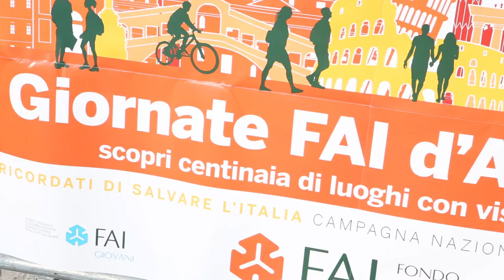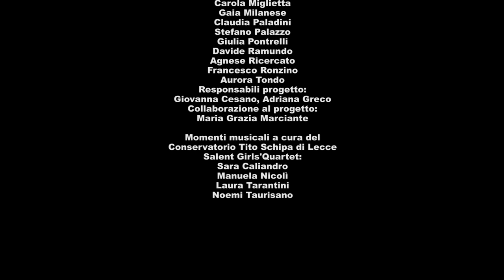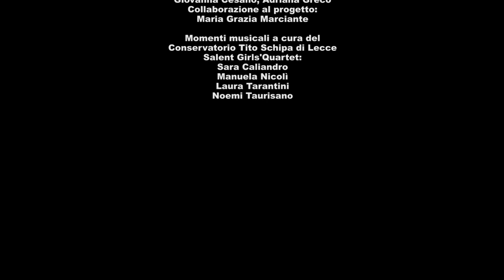FAI Autunno 2018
In occasione delle giornate d’autunno del 13 e 14 ottobre, gli studenti del laboratorio teatrale e quelli impegnati nel percorso di alternanza scuola-lavoro con il FAI hanno rispettivamente realizzato lo spettacolo The Dungeon of Power- tra le parole del Re Lear di Sheakspeare, e guidato il cammino nel castello di Carlo V, il tutto diretto dalla regia di Fabrizio Saccomanno.
Il video che proponiamo presenta una sintesi delle giornate FAI autunnali degli studenti del liceo Cosimo De Giorgi.